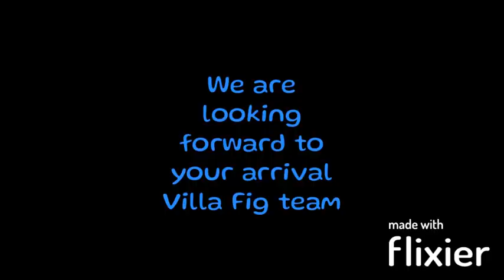Seget Vranjica villa Fig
Get acquainted with the details of accommodation in the villa Fig